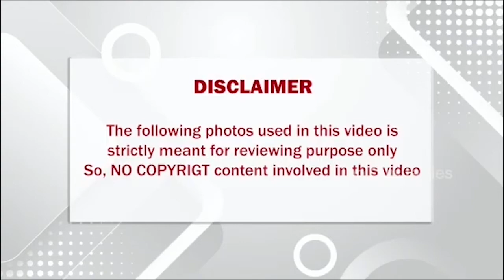கும்கி பட காமெடி நடிகர் அஸ்வினின் உண்மையான மனைவி யார் தெரியுமா??